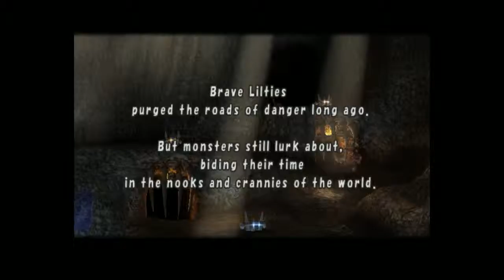Let's Play FFCC Year 2 - Goblin Wall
Time to start year 2 of our journey, with goblins. Lots, and lots, and lots of goblins